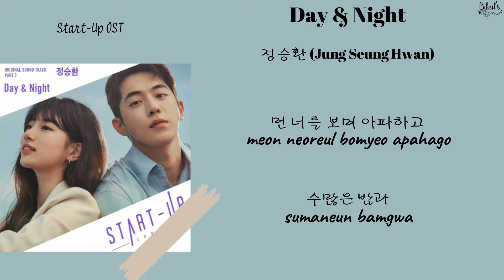Jung Seung Hwan (정승환) - Day & Night [Start Up OST Part 2] (Lyrics)